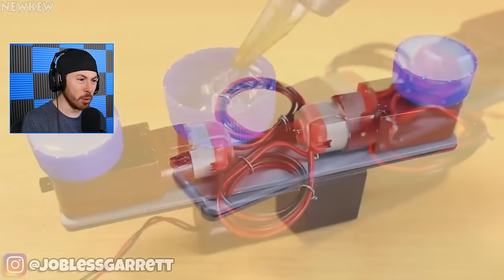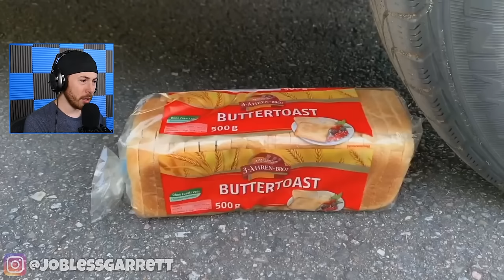Most Satisfying Car CRUSHING Objects!